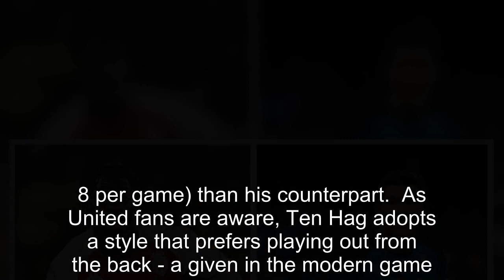Min-jae vs Disasi - stats provide clear winner for Man United transfer dilemma